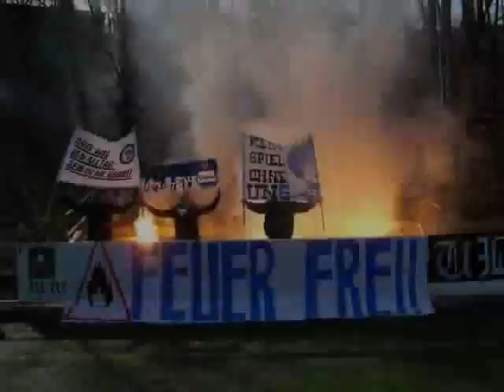STADLAU on Tour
Auswärtsspiele und Besuch bei Freunden !
Saison 2008/09

FavAC - FC Stadlau
Gerasdorf - FC Stadlau
Radomiak Radom - Ursus Warszawa
SV Donaufeld - FC Stadlau
FAC - FC Stadlau
Hallen-Cup
SV Schwechat - FC Stadlau
Fortuna 05 - FC Stadlau
Ankerbrot - FC Stadlau
Mannswörth - FavAC
IC Favoriten - FC Stadlau
SV Post - FC Stadlau / Toto-Cup Finale
Landhaus - FC Stadlau